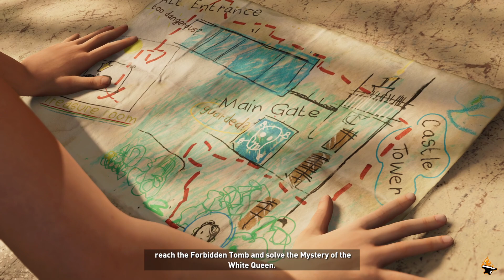Shadow of the Tomb Raider #3 | Let's Play Shadow of the Tomb Raider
Shadow of the Tomb Raider is the 2018 sequel to the 2015 game Rise of the Tomb Raider which was in turn a sequel of the 2013 reboot of the Tomb Raider franchise from developer Crystal Dynamics and publisher Square Enix.

Set roughly a year after the events of Rise of the Tomb Raider, its story follows Lara Croft as she ventures through the tropical regions of the Americas to the legendary city Paititi, battling the paramilitary organization Trinity and racing to stop a Mayan apocalypse she has unleashed.